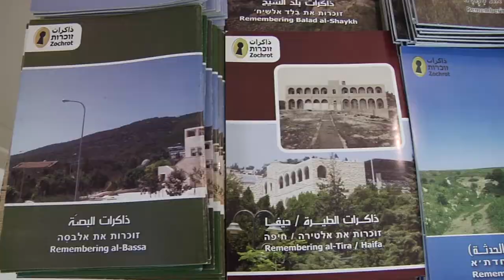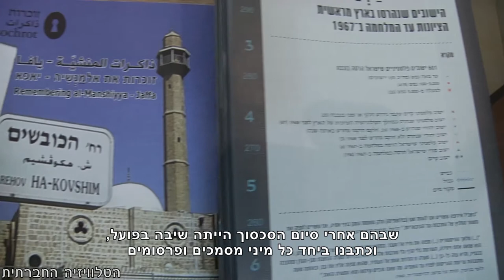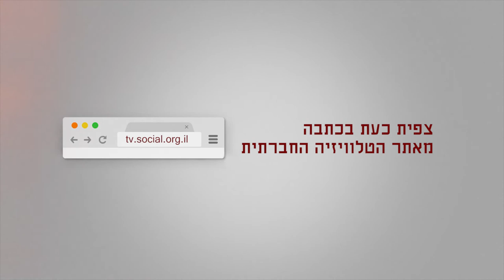עודנא - מזכות למימוש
"אין היום שום גורם רשמי, פוליטי, מדיני אפילו לא פלסטיני, בוודאי לא ישראלי וגם לא בינלאומי שממסגר את החשיבה הזאת של מימוש זכות השיבה." רנין ג'רייס ועמר אע'באריה מעמותת זוכרות על פרויקט עודנא, שמטרתו ליצור מודלים אפשריים של שיבה בקרב דורות המשך של עקורים פנימיים.